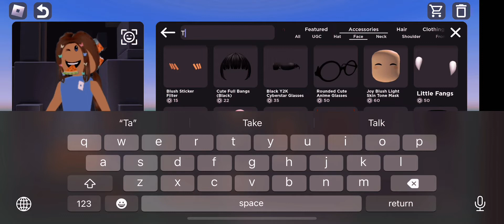Cute watermelon preppy fit🤩🍉